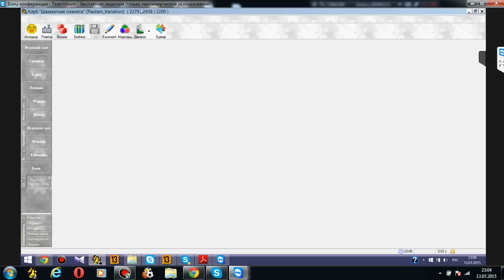Шахматный ComeBack#61. 3.e6